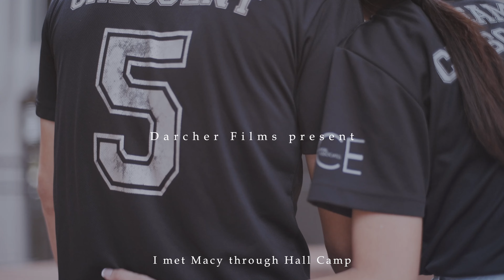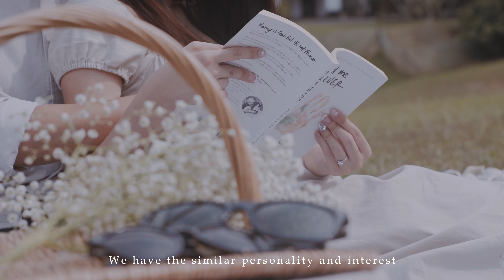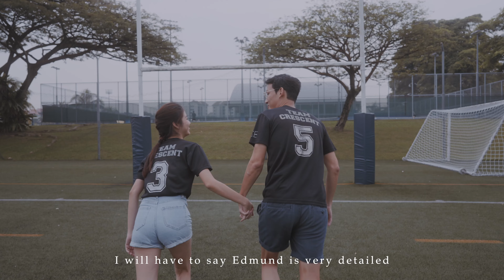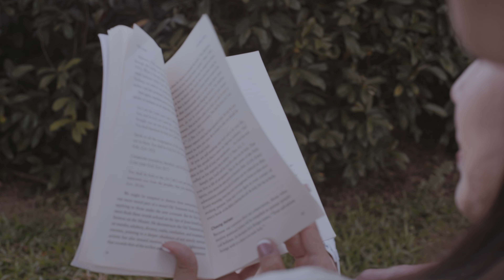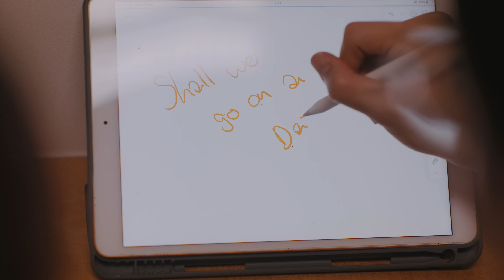Love is a choice